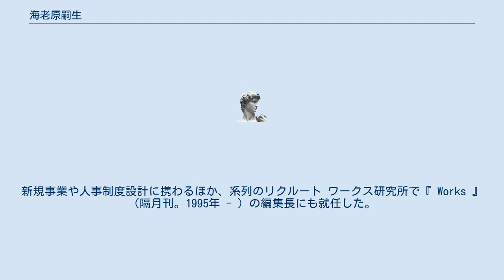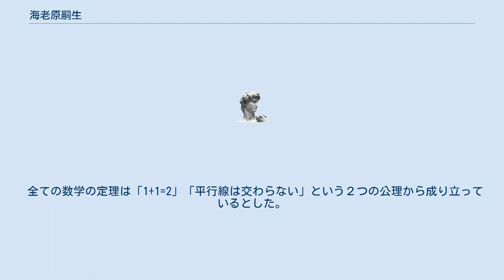海老原嗣生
海老原 嗣生（えびはら つぐお、1964年11月29日 - ）は、コンサルタント、編集者。
株式会社ニッチモ代表取締役。
株式会社リクルートエージェント　ソーシャルエグゼクティブ、株式会社リクルートワークス研究所特別編集委員。
 麻布高等学校を経て、上智大学経済学部を卒業。
リコーを経て、リクルートエイブリックに入社。
新規事業や人事制度設計に携わるほか、系列のリクルート ワークス研究所で『 Works 』（隔月刊。1995年 - ）の編集長にも就任した。
2008年に、HRコンサルティング会社、ニッチモを立ち上げ、 代表取締役に就任すると同時に、リクルートエージェントの第1号フェロー社員となり、人事経営雑誌「HRmics」（季刊誌。非売品）の編集長になる。
 不景気になると「学生が就職できない」と騒ぎ、景気が上向きになれば「学生が採れない」と騒ぐが、問題はその度に行われる議論の中身である。
この種の議論はきまって、「学校卒業時期に限定せず、企業への入り口を広くとるべきだ」とか「企業の選考活動は◯◯月にすべきだ」といった採用時期論、「日本企業の採用基準は曖昧でダメだ」という日本型批判論、そして「それに比べて欧米企業では、職種別採用を行っていて採用基準が明確だ」「欧米企業を見習うべきだ」という欧米型礼賛論といった角度から行われる。
海老原が指摘するのは、こうした議論の危うさである。
『お祈りメール来た、日本死ね　新卒一括採用と雇用システム』では日本企業の採用の問題を制度的補完性の点から議論されなければならないという立場と、安易な欧米型礼賛や表面的な模倣の中に日本の課題の処方箋はないという立場である。
 全ての数学の定理は「1+1=2」「平行線は交わらない」という２つの公理から成り立っているとした。